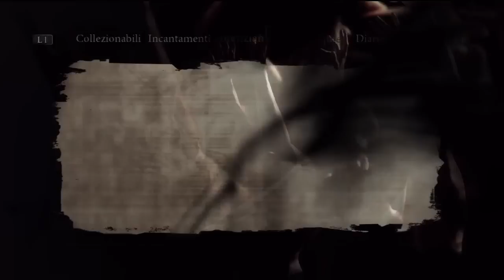Dante's Inferno (ITA) Parte 7 HD - BOSS CERBERO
PARTE SUCCESSIVA:
il cerbero non è un boss difficile,ma per capire come batterlo ci potrebbe volere un po.
vi consiglio di usare l aura nera come barriera e di potenziare le mosse in aria,dopo avergli ucciso le 3 teste crepera.